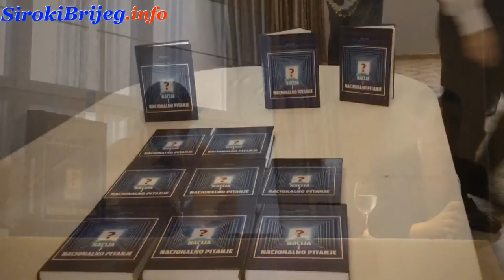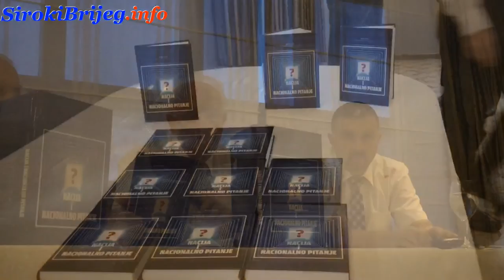Predstavljanje knjige "Nacija i nacionalno pitanje" - Široki Brijeg 22.09.2015.